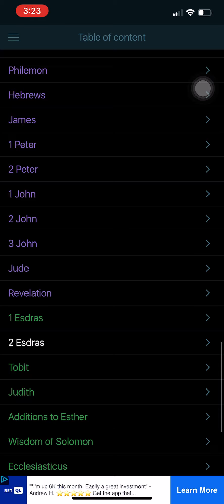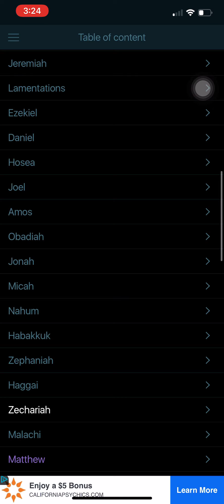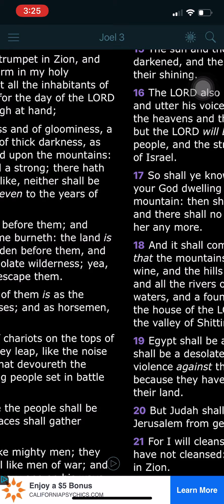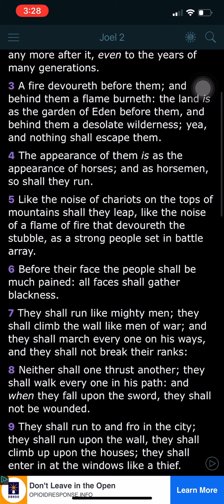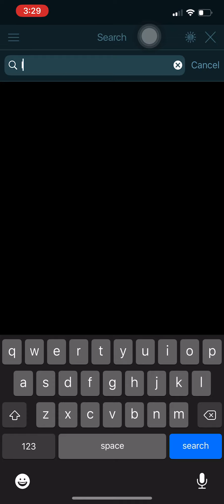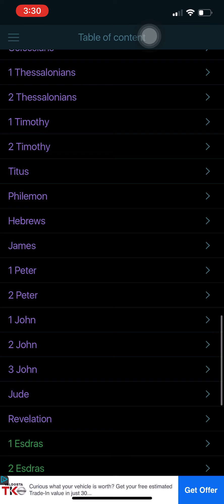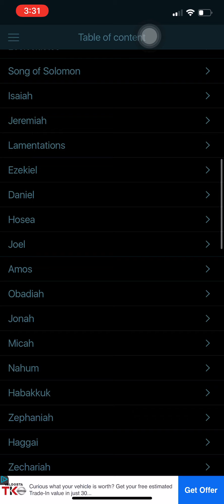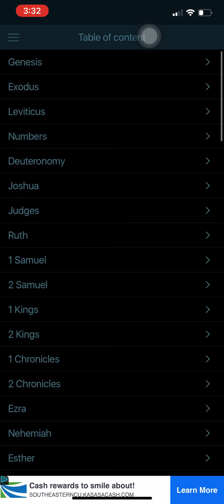Plagues of Egypt